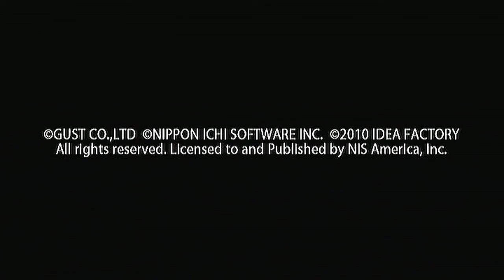Trinity Universe (Ps3) - Opening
Opening di Trinity Universe, JRPG per Ps3.